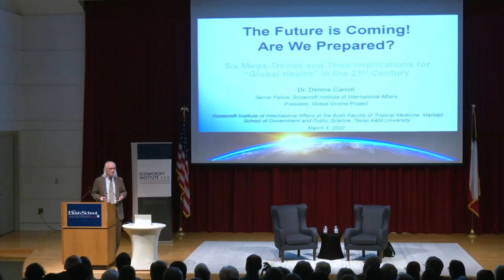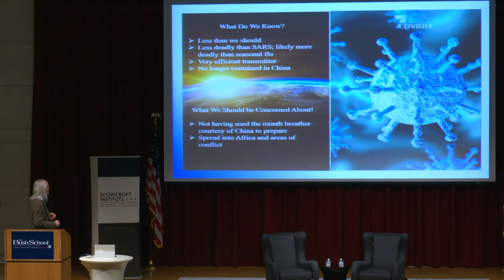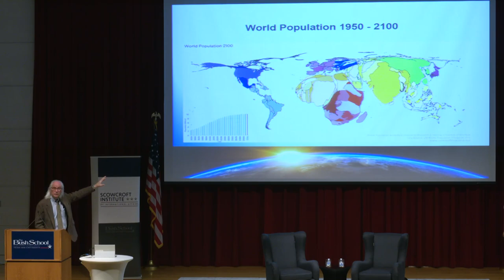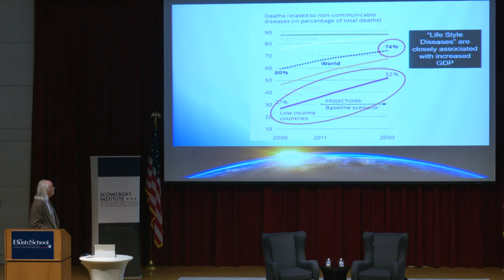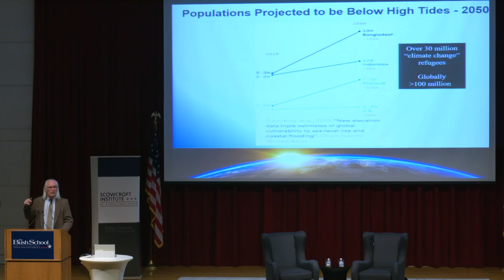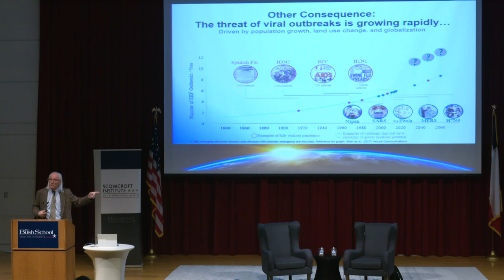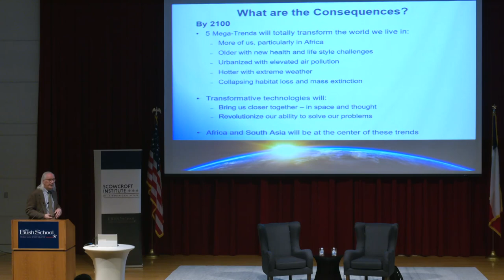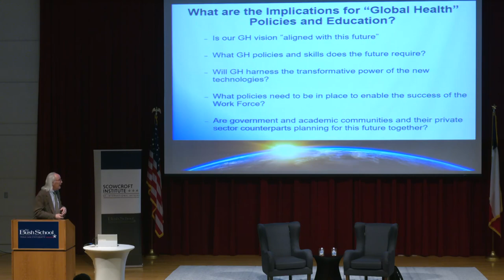Megatrends in the 21st Century: Global Health Implications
On March 3, 2020, the Scowcroft Institute of International Affairs at the Bush School of Government and Public Service hosted Dr. Dennis Carroll who gave a talk on epidemics and global health threats, including the coronavirus, and their potential effects.